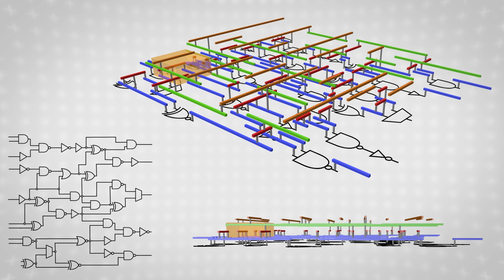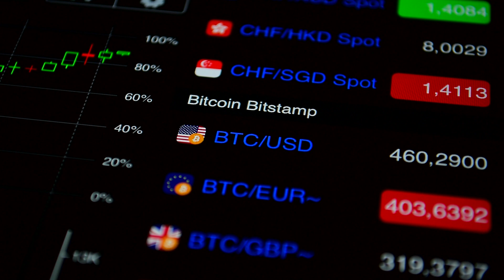Shawn Blanton: Building Defect-Free Computer Chips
Shawn Blanton discusses pseudo-exhaustive physically-aware testing and how his team uses it to find defective computer chips.